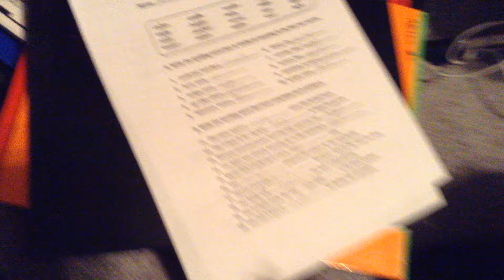Same stupid homework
Stupid same freakin homework